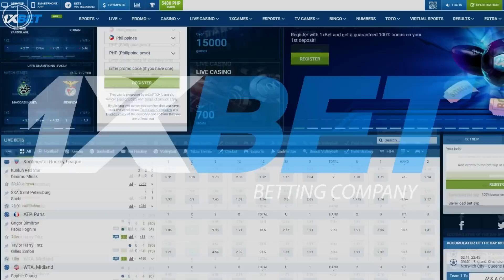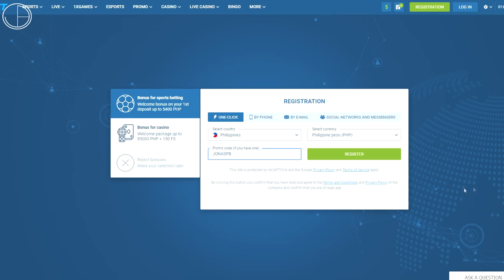NAG-HIGANTE SI LEBRON sa GINAWA sa kanyang KAKAMPI! | Hornets vs. Lakers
Sinampolan ni Lebron 'tong si DSJ + iilan sa mga solid na execution ng Lakers sa 4th quarter!